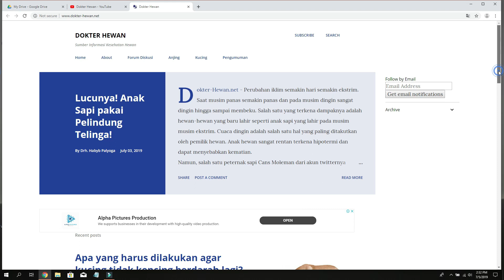Cara menyusui anak kelinci tanpa induk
Kelinci yang baru melahirkan memang berita suka cita bagi pemilik kelinci, namun sayangnya berita Bahagia itu akan berubah menjadi duka disaat induk tidak memiliki susu atau tidak mau menyusui anaknya. Hingga akhirnya anak kelinci akan mati satu persatu. Hal ini memaksa pemilik untuk memutar otak untuk memberikan susu yang baik dan benar. Yuk! Simak tips dan trick dokter Hewan Habyb Palyoga dalam menyusui anak kelinci tanpa induk. Semoga berhasil!